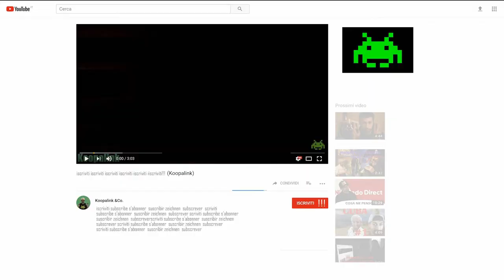Giocato di Super Mario Odyssey Parte 4 (Koopalink)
Dopo aver sconfitto uno dei Broodals "la Peps" in cima alla piramide capovolta. Ci dirigiamo durante la notte nella voragine del deserto